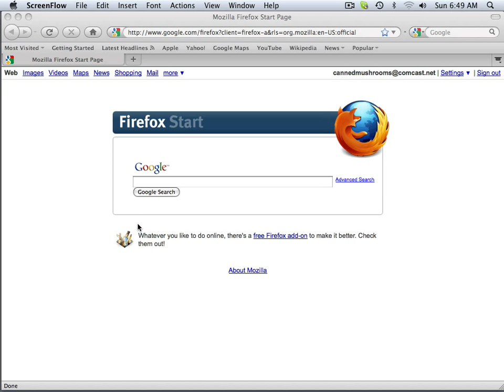0001 Unity (Intro)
Learning the Unity Game Engine